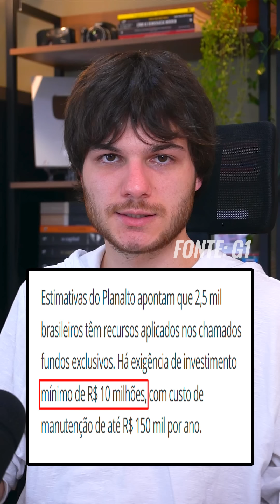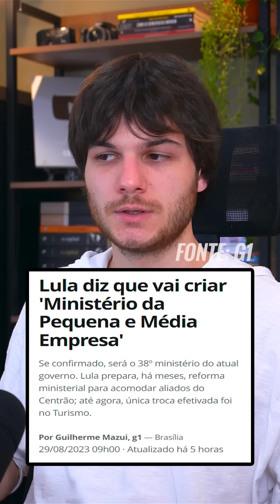LULA MEXEU NO VESPEIRO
Lula mexeu no vespeiro: diante de dificuldades econômicas agravadas pelo governo de Jair Bolsonaro, o presidente Lula assinou uma medida provisória para taxar fundos exclusivos dos mais ricos. O governo criou alíquotas para rendimentos dos “fundos de alto valor”, modalidade que exige investimento inicial de R$ 10 milhões. A ideia é compensar a correção da tabela do imposto de renda e o aumento do salário mínimo, sancionados por Lula.